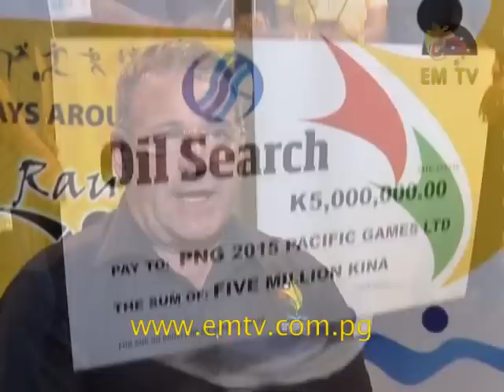2015 Pacific Games Baton Unveiled in Port Moresby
The baton, designed and created by well renowned Papua New Guinean artist, Gickmai Kundun, is symbolic of Papua New Guinea’s rich and diverse cultural heritage... - visit us for the latest news...